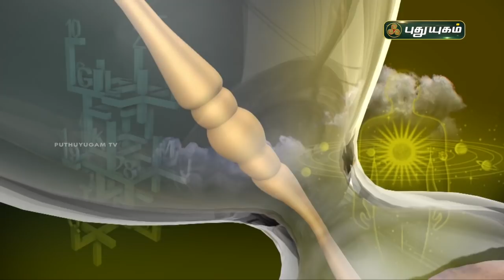Today Rasipalan - 19/01/2022 | Indraya Rasi Palan Tamil | இன்றைய ராசிபலன் | Astrologers Magesh Iyer